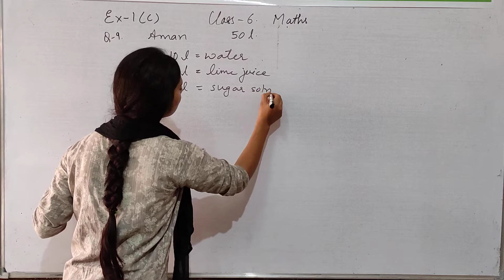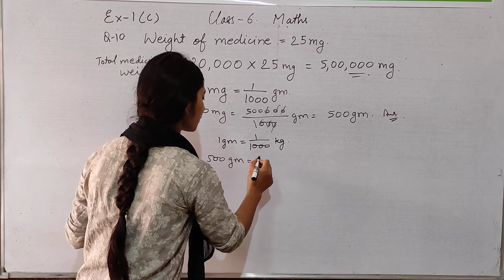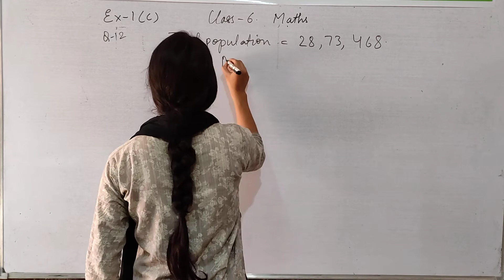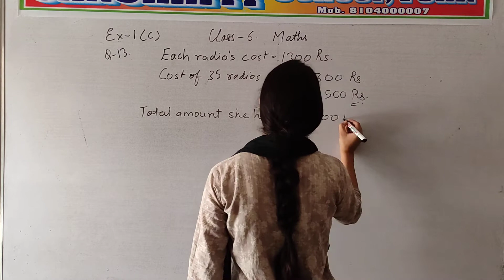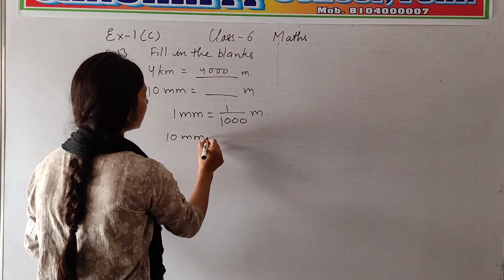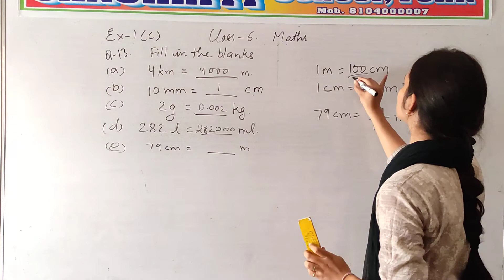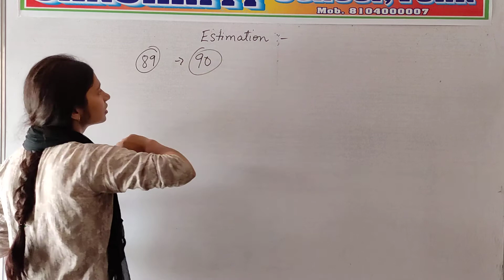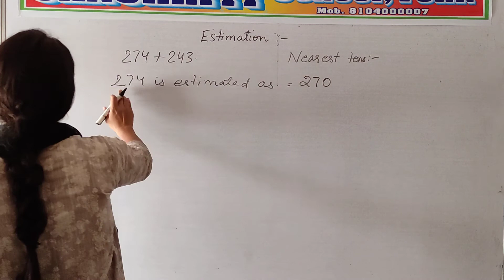SANSKRITI SCHOOL Class 6 maths(ENGLISH MEDIUM)chapter 1 video 6